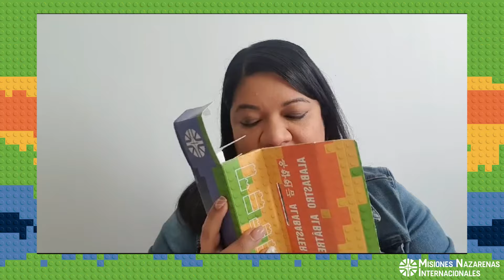Cómo Armar la Nueva Caja de la Ofrenda de Alabastro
Como parte de la celebración de los 75 años de la Ofrenda de Alabastro, se han creado dos nuevos diseños de cajas para la recolección de ofrendas.
A continuación, encontrarás las plantillas para hacer una caja para niños y una para adultos, y un video de MNI NMI Mesoamerica Region - Oficial con la explicación de cómo armarlas.